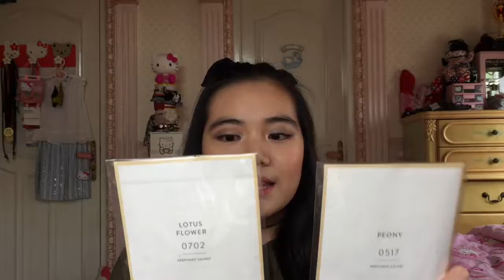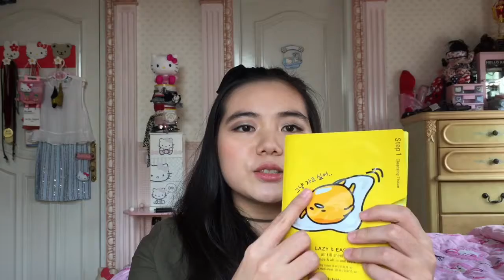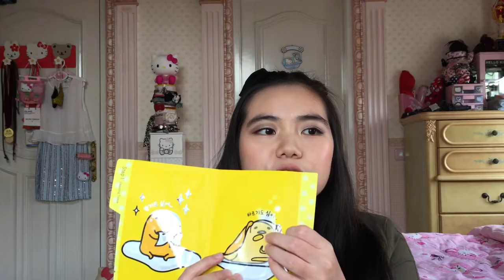Korean Hauls (Winter 2016) || Jennifer's Passion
Hi everyone!

*I wanted to apologize for the delay, because my laptop was broken few weeks ago. I don’t have any laptop for the past few weeks. Good bye my MBP~ thank you for the past 6 years.*

Now I’ll try to upload videos on time. There are lots of video that I should upload though. This video is about the products that I bought when I went to Korea last December. I hope it helps you all if you want to buy Korean products.

A-land: en.a-land.co.kr